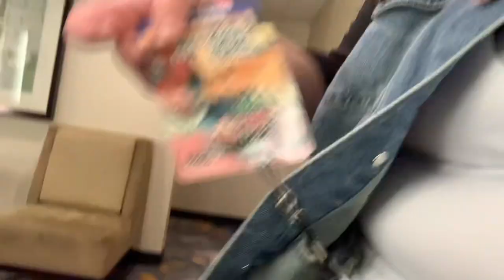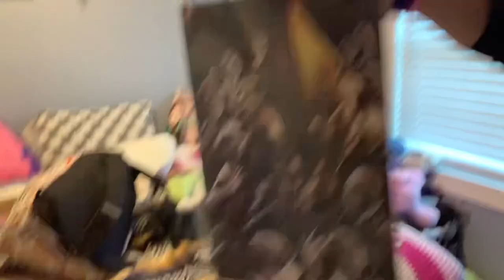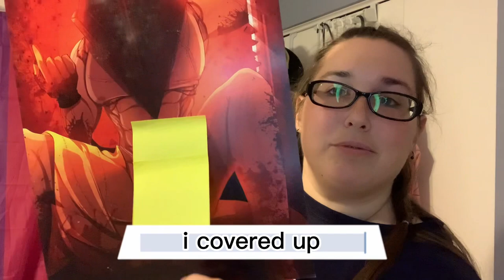Con Alt Delete 2022 Vlog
OPEN ME!

Social Medias